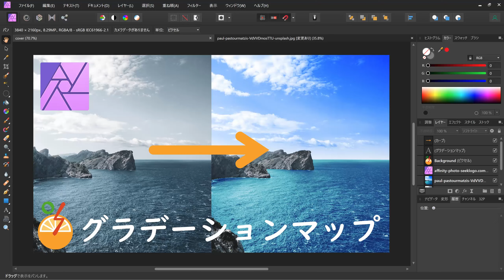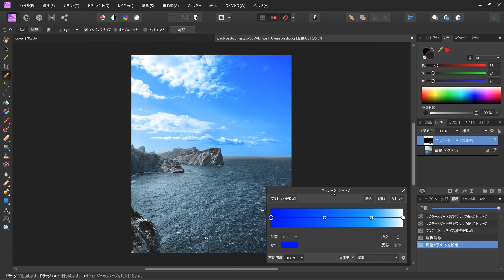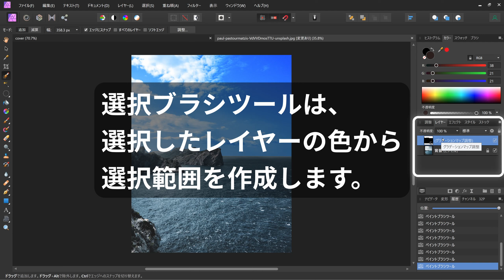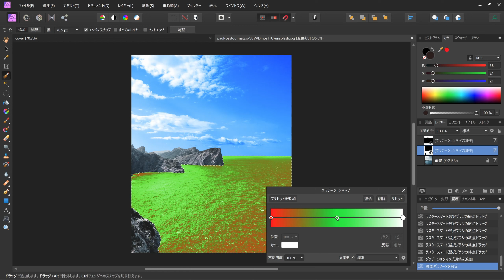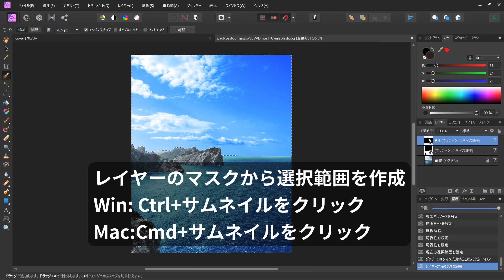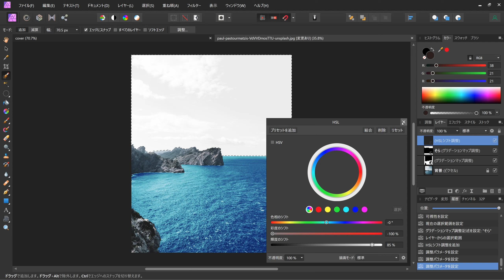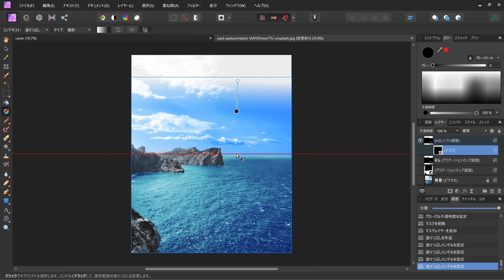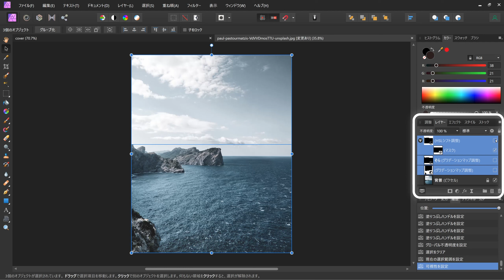Affinity Photoで空と海をあざやかに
グラデーションマップを利用して画像の色をあざやかにします。
グラデーションマップでは、直接色を指定したり描画モードを利用して適用できます。

0:00 空の色をあざやかにする
4:58 海の色をあざやかにする
8:15 水平線部分の修正

VOICEVOX:WhiteCUL (1:20 - 2:24)